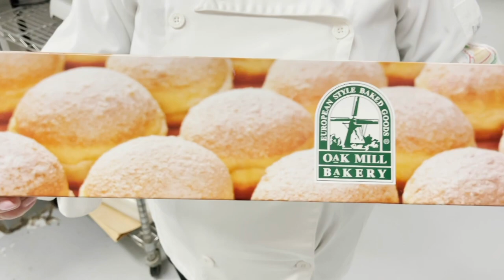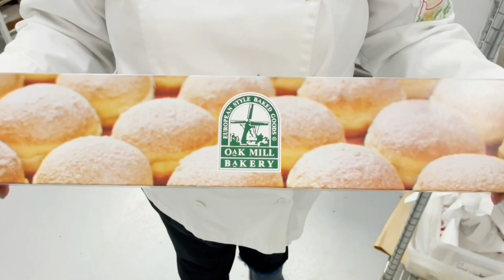Chicago Scene at Oak Mill Bakery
Family-owned shop serving homemade baked goods, from cookies to custom cakes, plus light fare.